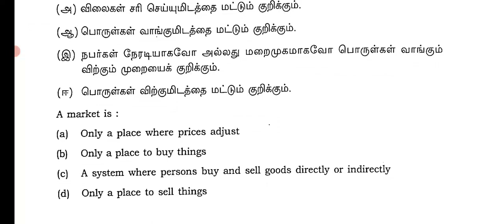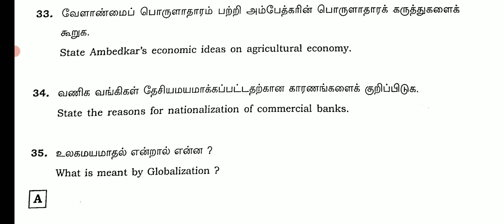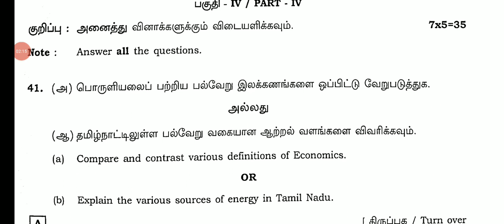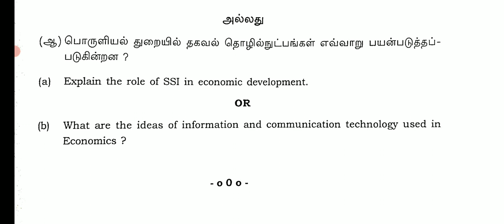11TH ECONOMICS PUBLIC EXAM MARCH-2023 OFFICIAL ORIGINAL QUESTIONPAPER 11THECONOMICS QUESTION PAPER💯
11TH ECONOMICS PUBLIC EXAM MARCH-2023 OFFICIAL ORIGINAL QUESTIONPAPER 11THECONOMICS QUESTION  PAPER💯
11TH  ECONOMICS PUBLIC EXAM MARCH-2023 OFFICIAL ORIGINAL QUESTIONPAPER 11THECONOMICS QUESTION  PAPER

11TH ECONOMIC PUBLIC EXAM MARCH-2023 OFFICIAL PAPER PRESENTATION II 11TH ECONOMIC PUBLIC EXAM PAPER

11TH  PUBLICEXAM MARCH-2023 IMPORTANT 2,3 MARKS COMPULSORY PROBLEMS 11TH PHYSICS COMPULSORY PROBLEMS

11TH PHYSICS PUBLIC EXAM MARCH-2023 IMPORTANT 2,3,5 MARKS QUESTIONBANK PHYSICS EXAM 100%கேட்கப்படும்

12TH COMPUTER SCIENCE PUBLIC EXAM MARCH-2023 OFFICIAL ORIGINAL QUESTIONPAPER II 12TH COMPUTERSCIENCE

12THENGLISHFULLANSWERKEYDOWNLOAD DESCRIPTION

12TH TAMIL PUBLICEXAM MARCH- 2023 II 12TH PUBLICEXAM-2023 ORIGINAL OFFICIAL QUESTIONPAPER ANSKEY PDF

12TH TAMIL PUBLICEXAM MARCH- 2023 II 12TH PUBLICEXAM-2023 ORIGINAL OFFICIAL QUESTIONPAPER ANSKEY PDF

12TH TAMIL PUBLICEXAM MARCH- 2023 II 12TH PUBLICEXAM-2023 ORIGINAL OFFICIAL QUESTIONPAPER ANSKEY PDF

11TH TAMIL PUBLIC EXAM MARCH-2023 IMPORTANT QUESTION BANK பொதுத்தேர்வுக்கு 100% கேட்கப்படும் வினாக்கள்

11TH BOTANY PUBLICEXAM-2023 MARCH 01 OFFICIAL ORIGINAL QUESTION & PRACTICALPAPER PRESENTATION BOTANY
11TH STD BOTANY PUBLICEXAM MARCH-2023 IMPORTANT 2,3,5 MARKS QUESTION BANK 70/70 FULL MARK எடுக்கலாம்

11TH STD BOTANY & BIO-BOTANY PUBLIC EXAMINATION MARCH-2023 IMPORTANT QUESTION BANK CHAPTER 1 TO 15💯👍
11 ஆம் வகுப்பு மாணவர்கள் Whats app Gruop la join பண்ணுங்க பொதுத்தேர்வில் அதிக மதிப்பெண் தேர்ச்சி பெற முக்கியமான வழிகாட்டுதல் வழங்கப்படும்.

10TH THIRDREVISIONTEST MARCH-2023 OFFICIAL TIMETABLE TN EDUCATIONDEPARTMENT 38-DISTRICT CEO RELESED

10,11,12TH PUBLIC EXAM-2023 MARCH APRIL OFFICIAL HALLTICKETS RELESED DATE EDUCATION DEPARTMENT ORDER

10TH SCIENCE PRACTICAL EXAMINATION MARCH-2023 20,28  OFFICIAL 38- DISTRICTS OFFICIAL ANNOUNCEMENT 🔴💯

12TH  PUBLIC EXAMINATION-2023 MARCH -2 TN 38-DISTRICT CEO OFFICIAL ORDER EDUCATION DEPARTMENT🔴JUSTIN
11TH STD PUBLIC PRACTICAL EXAMINATION MARCH OFFICIAL TIME TABLE TN 38-DISTRICT CEO OFFICIAL ORDER🔴

10,12TH STD PUBLIC EXAM MARCH-2023 TN 38-DISTRICT CEO TN EDUCATIONDEPARTMENT OFFICIAL ORDER🔴BREAKING

12TH BIOLOGY FIRSTREVISION TEST-2023 SALEM DISTRICT'S OFFICIAL ORIGINAL QUESTIONPAPER WITH ANSWERKEY

11TH BOTANY FIRST REVISION TEST-2023 SALEM DISTRICT'S OFFICIAL ORIGINAL QUESTIONPAPER WITH ANSWERKEY

11TH BOTANY FIRST REVISION TEST-2023 12- DISTRICTS OFFICIAL ORIGINAL QUESTION PAPER II 11TH BOTANY🙏

10TH STD TAMIL SECOND REVISION TEST-2023 OFFICIAL ORIGINAL QUESTIONPAPER II 10TH STD SECOND REVISION

MaanavanAasiriyarSaravananTelegramGruop

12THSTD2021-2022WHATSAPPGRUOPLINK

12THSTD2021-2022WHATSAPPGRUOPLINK